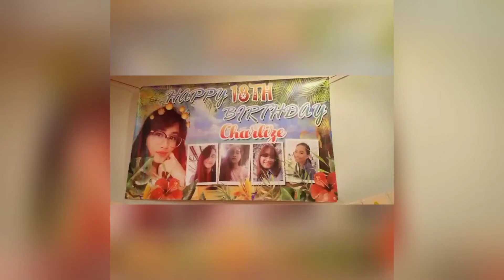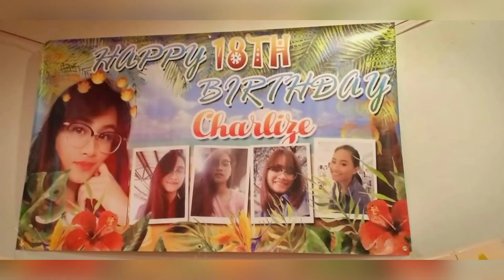Thei's 18th Birthday Celebration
Charlize Theron Cordero Sareno at 18